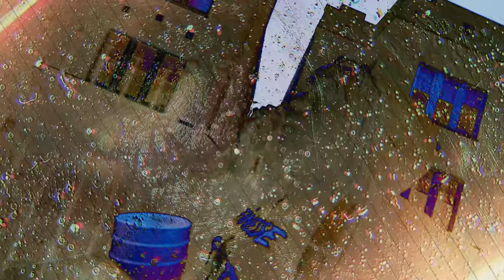Finesse God Wopp - Six Sense (Official Video)